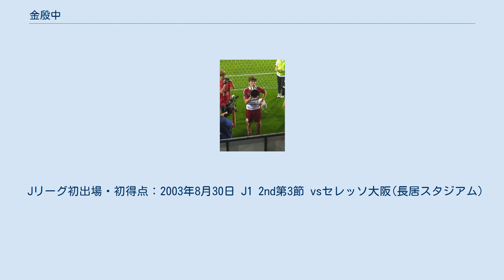金殷中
金 殷中（キム・ウンジュン、1979年4月8日-）は、韓国出身の元プロサッカー選手、サッカー指導者。
 生まれつき左目の視力がかなり悪いハンデを乗り越えてプロ選手となった。
ベガルタ仙台在籍時は伊達政宗になぞらえて独眼竜との通称も。
 1997年に高校を中退して大田シチズンに入団。
2001年、FAカップ決勝の浦項スティーラース戦では決勝点を奪い優勝に貢献、MVPを獲得。
財政的に苦しむクラブの看板選手として長年活躍する。
2003年のKリーグでシーズン途中で得点王争いに加わり、韓国代表メンバーにも選ばれた彼にマルコスの負傷離脱で得点源を失ったベガルタ仙台が目を付け、レンタル移籍にて加入。
加入初戦のセレッソ大阪戦でゴールを奪うなどしたが、この年ベガルタはJ1リーグ15位でJ2へ降格となり救世主とはなれなかった。
 レンタル期間終了後、FCソウルへ移籍金10億ウォンで移籍した。
2009年、自由契約となり済州ユナイテッドFCや新設された江原FCと接触したが契約はまとまらず、選手登録締切日までに所属チームが決まらなかったため2009年シーズンのKリーグでの出場が出来なくなってしまう。
その後、殷中に高い関心を示していた中国スーパーリーグの長沙金徳と8ヶ月の期間で契約。
 2010年、済州ユナイテッドに加入。
主将として活躍し、昨年度リーグ14位だった済州をリーグ2位・FAカップベスト4という好成績に導いた。
また、自身もKリーグMVP・ベストイレブンを受賞した。
 2011年7月2日のKリーグ第16節・江原FC戦で2ゴールを決め、史上7人目となるKリーグ通算100ゴールを達成した。
 2012年シーズンより江原FCに移籍。
2013年7月、浦項スティーラースへレンタル移籍。
2014年より大田シチズンに復帰。
このシーズンを最後に現役を引退した。
 1998年のAFC U-19選手権では李東国との2トップを形成して活躍。
1999年11月22日、中国代表との定期戦でAマッチデビューを果たす。
2004年のAFCアジアカップのメンバーにも選ばれ、A代表通算15試合5得点を記録。
 2015年、AFCテュビズのコーチに就任した。
2017年には暫定監督を務めた。
2017年10月31日、韓国U-23代表のコーチに就任した。
 Jリーグ初出場・初得点：2003年8月30日 J1 2nd第3節 vsセレッソ大阪(長居スタジアム)